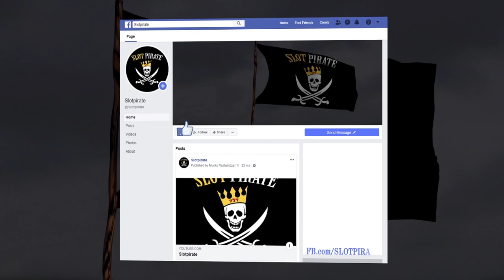Treasure Island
QUICKSPIN Slotvideo, Treasure HUNT, FREE SPINS